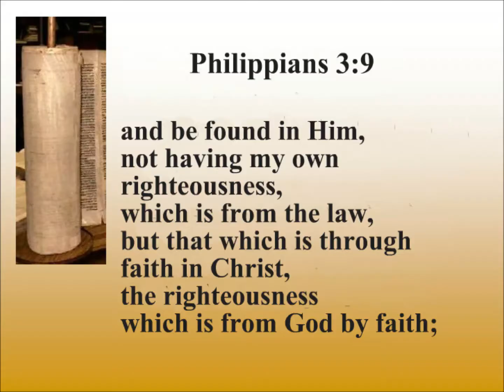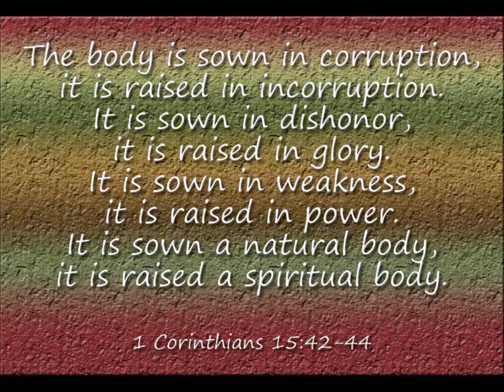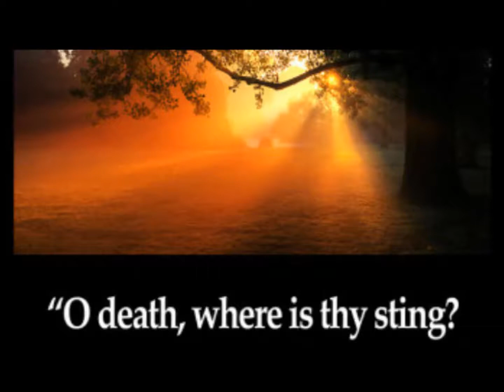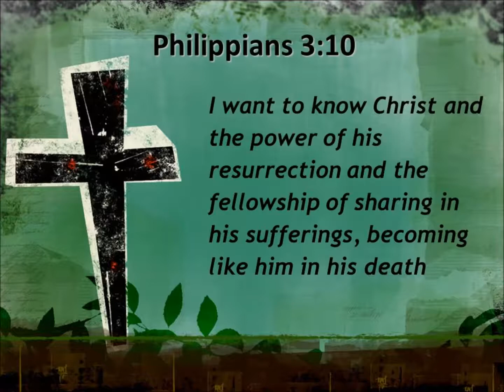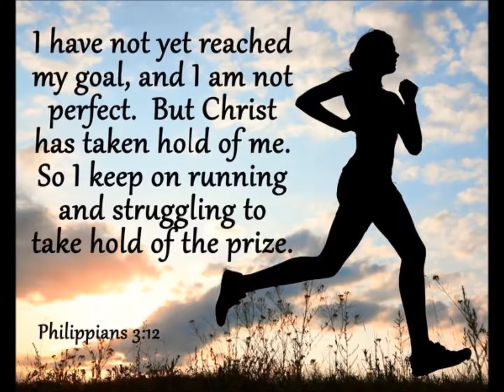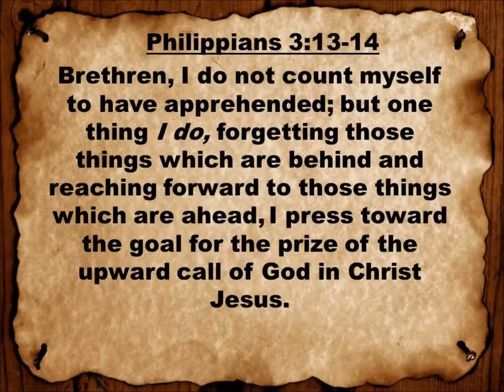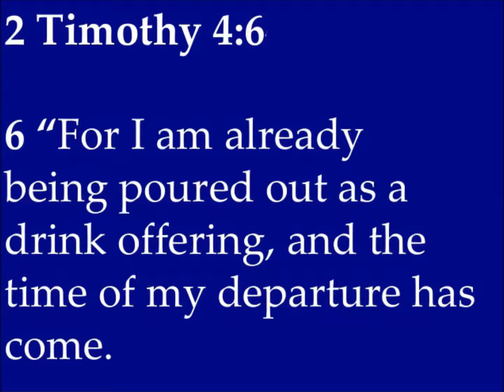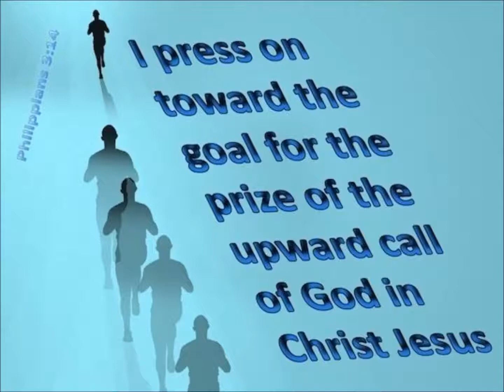Conformed To His Death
Philippians 3:8-16